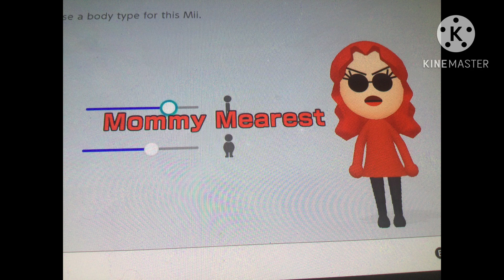My Fanmade Friday Night Funkin Character for Mii